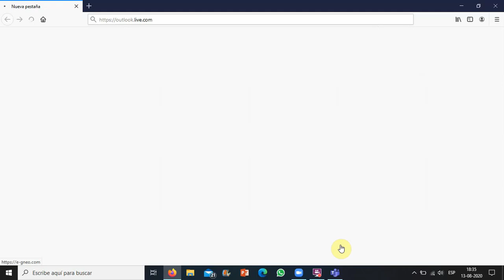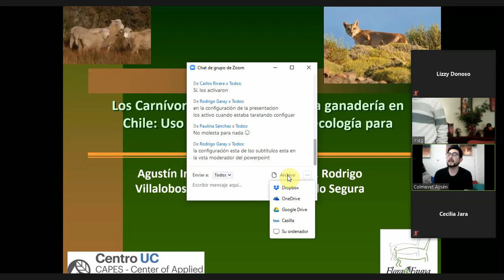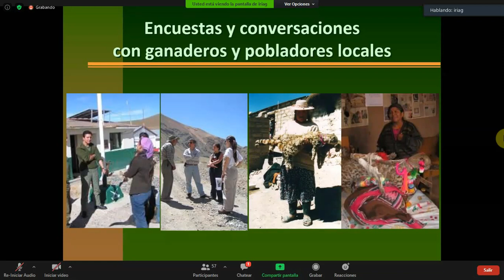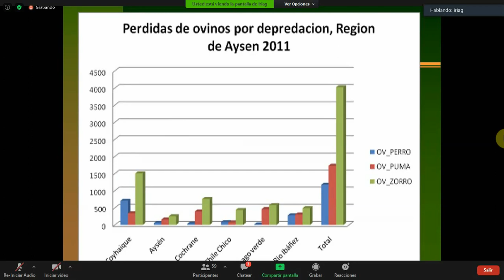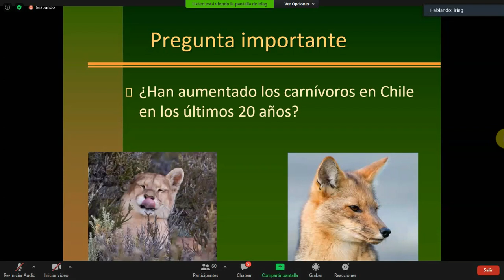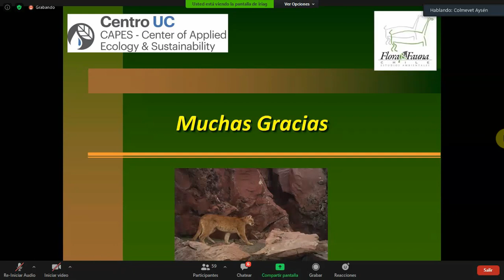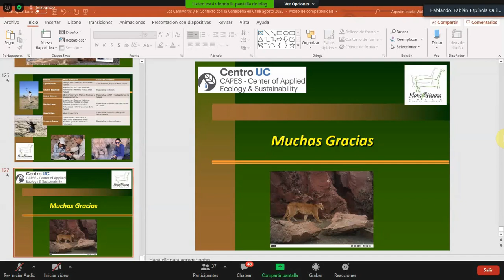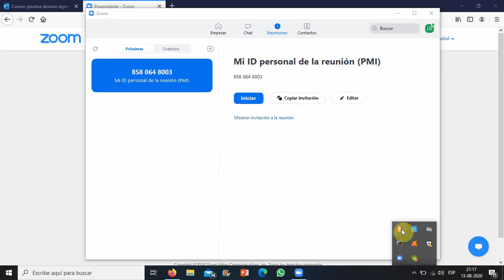Carnivoros y ganado en chile